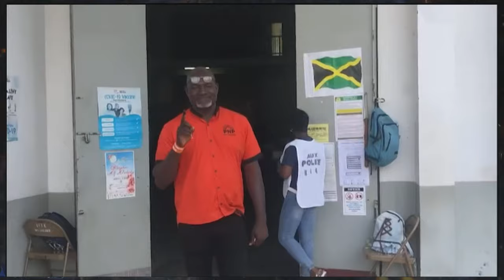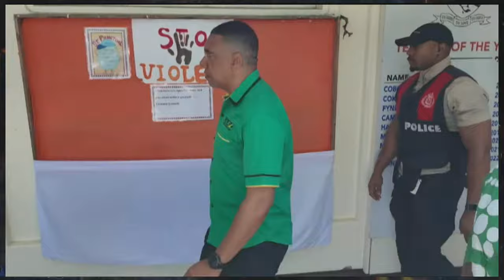Vote 24 - Local Government Election